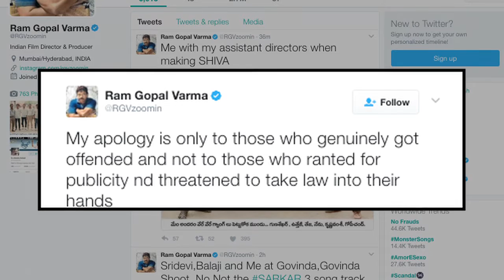RGV Apologises for his Sexist remark on Sunny Leone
Filmmaker Ram Gopal Varma on Thursday courted trouble with feminists, activists and political parties roundly slamming him for his controversial International Women's Day comments on actress Sunny Leone, a former adult entertainer. The filmmaker later apologised on Twitter to those who were "genuinely offended" by his comment.